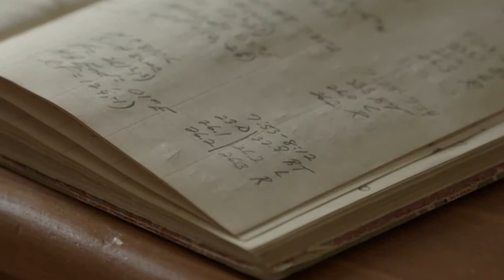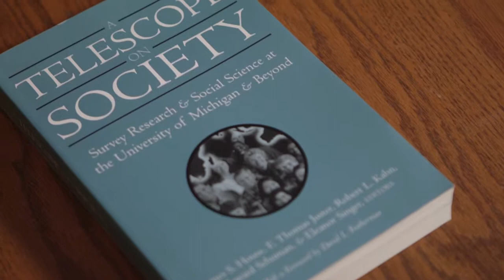An Eye for Science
Episode two of the documentary series An Uncommon Education: Celebrating 200 Years of the University of Michigan produced by Detroit Public TV.